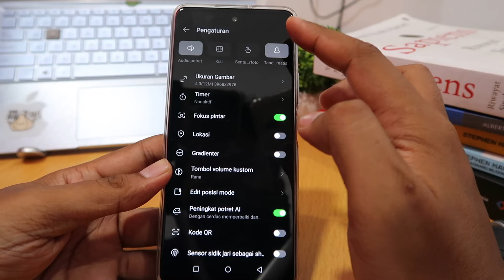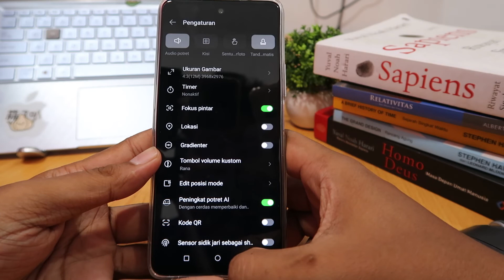Cara Membuat Watermark di HP Infinix Note 12